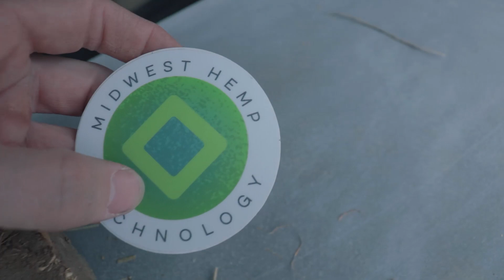Thermal Mass and Insulation - The Difference Between Cob Walls and Strawbale Walls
🔴 Get my 16 hour premium video course on Cob Building and Construction - Join the online 'Cob Building Academy'

AND

🔴 Sign up for my FREE email newsletter and receive my 112-page ebook, "Build A Cob House: A Step-By-Step Guide"!